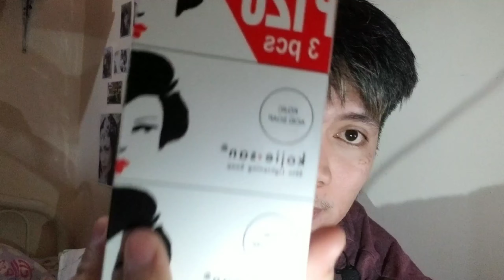Paano nawaala ang pimples kuh??